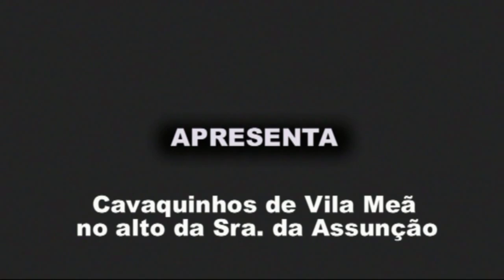Cavaquinhos de Vila Meã no Alto da Sra. da Assunção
O Grupo de Cavaquinhos de Vila Meã, deslocou-se no domingo dia 5 de Setembro de 2010 em passeio ao alto da Sra. da Assunção em Santo Tirso acompanhados da família e amigos.
Foi um dia em cheio, onde não faltou o Pic-Nic , a boa disposição e o bailarico.